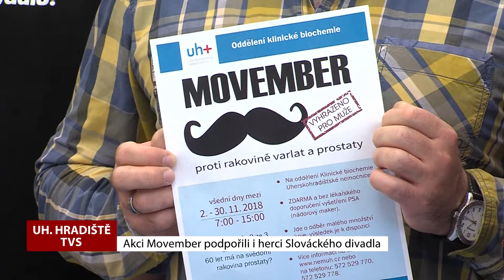TVS: Uherské Hradiště 3. 11. 2018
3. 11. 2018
Ve městě bude opět kluziště / Malých občánků přibývá / Uherské Hradiště oslavilo 100.výročí založení republiky / Studenti zasadili lípu svobody / Uherskohradišťská nemocnice se připojila k Movemberu /  Výstava vláčků přilákala hlavně rodiny s dětmi / Slovácké muzeum připravilo program na podzimní prázdniny / Slovácký komorní orchestr zahájil 5.sezónu / V kavárně Cafe 21 se konal seminář